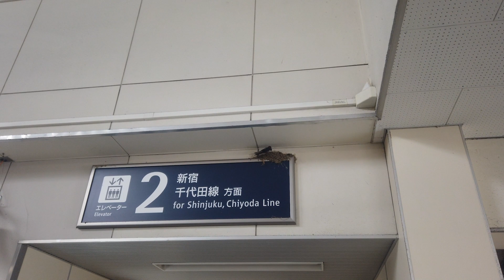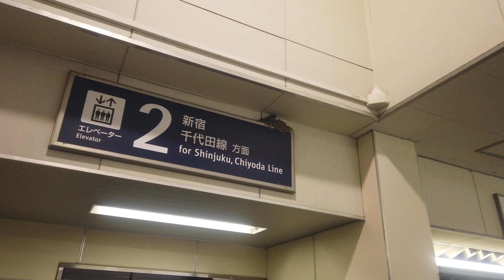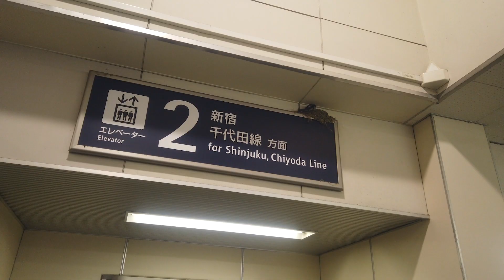新・生田の燕7月２0日今日は！！